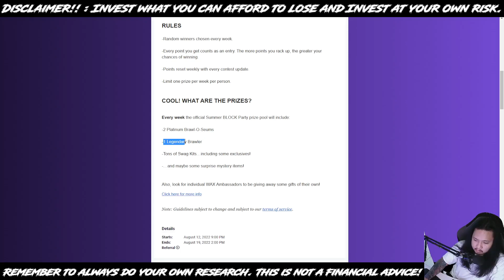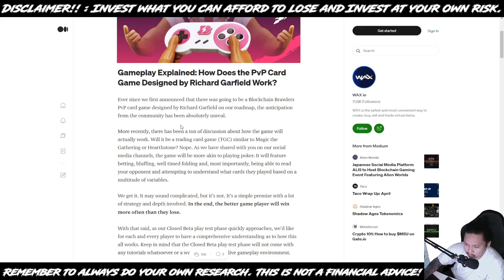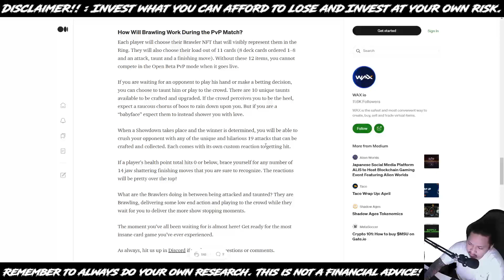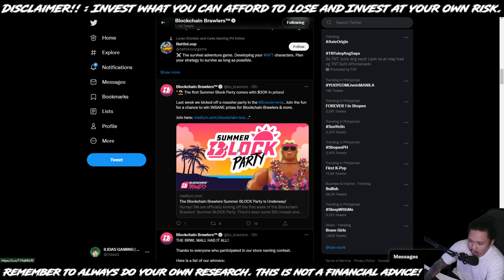BLOCKCHAIN BRAWLER PVP GAMEPLAY DEMO + GIVEAWAY | PLAY TO EARN | NEW NFT GAME | TAGALOG REVIEW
0xAC7F8037B5c1EE9b52a14e30EB3baD21a3002AF8